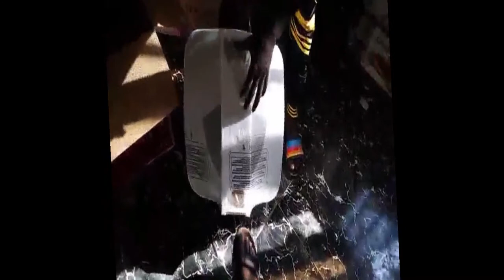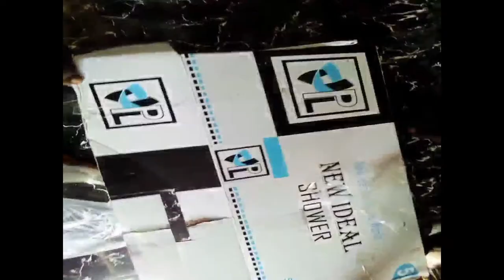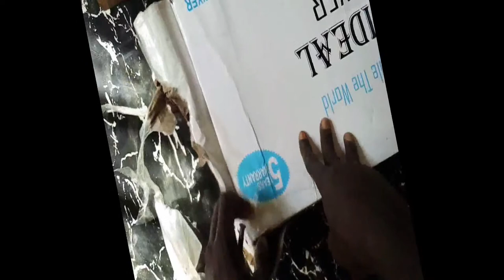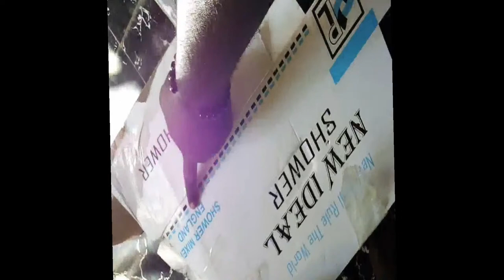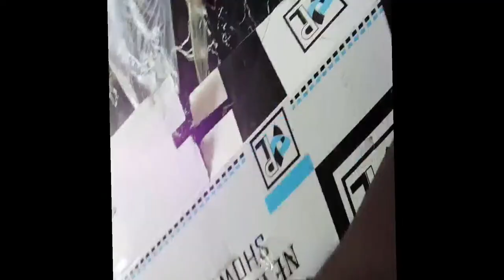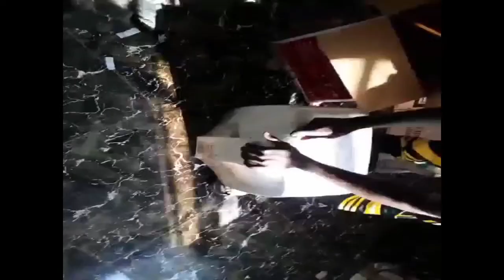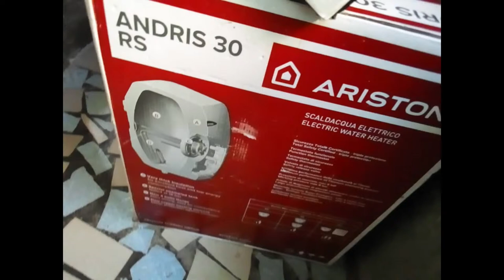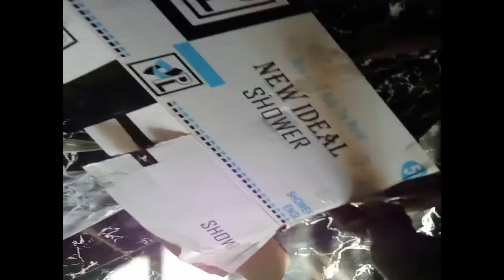30 LITRE ARISTON WATER HEATER INSTALLED TO BE USED FOR TWO BATHROOM TOGETHER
AFTER WATCHING THIS, YOU WILL KNOW WHY IT IS GOOD TO BUY 30 LITRES WATER HEATER